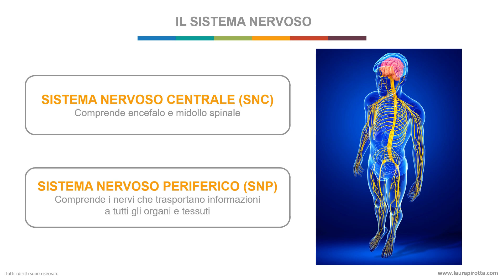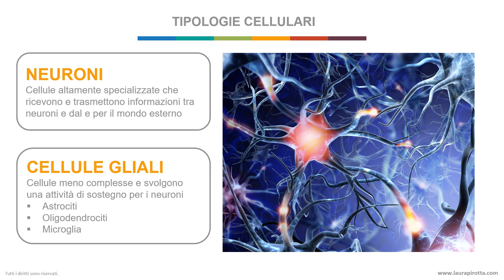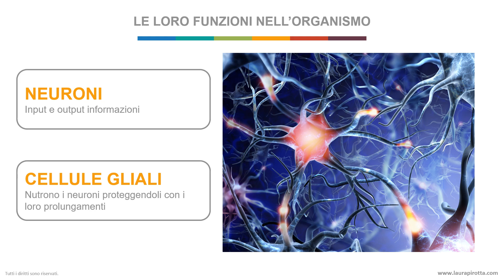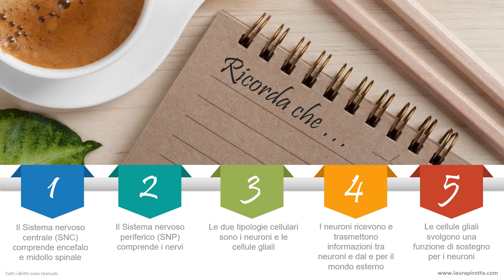Il sistema nervoso e le tipologie cellulari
Il biochimico russo Isaac Asimov, nel 1986 diceva che “il cervello dell’uomo… è l’organizzazione più complessa che conosciamo”. E aveva perfettamente ragione.

In questo video iniziamo questo viaggio alla scoperta del nostro cervello parlando del sistema nervoso e delle diverse tipologie cellulari.

Il sistema nervoso può essere suddiviso in 2 tipologie:
1. Il sistema nervoso centrale, anche detto SNC, comprende l’encefalo e il midollo spinale.
2. Il sistema nervoso periferico, anche detto SNP, che comprende i nervi che trasportano informazioni a tutti gli organi e tessuti

Sono possibili altre suddivisioni. Ad esempio il sistema nervoso autonomo (SNA), compreso in parte nel SNC e in parte nel SNP, che regola le principali funzioni della vita vegetativa.

Il sistema nervoso è costituito fondamentalmente da due tipi cellulari:
1. I neuroni
2. Le cellule gliali

I neuroni sono cellule altamente specializzate che ricevono informazioni dal mondo esterno o da altri neuroni, elaborano le informazioni e le trasmettono ad altri neuroni o a cellule specializzate che consentono il movimento.

Poi ci sono le cellule gliali che sono cellule meno complesse rispetto ai neuroni e svolgono una vera e propria funzione di sostegno per i neuroni stessi. Ci sono diversi tipi di cellule gliali come gli astrociti, gli oligodendrociti, i microglia.
La principale differenza tra neuroni e cellule gliali è legata alla loro diversa funzione all’interno nel nostro organismo. I neuroni hanno infatti il compito di ricevere informazioni, elaborarle ed inviarle. Quindi in sostanza svolgono un ruolo di input e output delle informazioni del nostro organismo. Le cellule gliali invece non hanno questo compito ma hanno comunque un’importanza strategica in quanto nutrono i neuroni con sostanze ad hoc proteggendoli con i loro prolungamenti. Grazie a questi prolungamenti le cellule gliali avvolgono l’assone del neurone dando vita alla guaina mielinica. Svolgono quindi un ruolo protettivo e di nutrimento dei neuroni.

Ricapitolando, ricorda che:
1. Il Sistema nervoso centrale (SNC) comprende encefalo e midollo spinale
2. Il Sistema nervoso periferico (SNP) comprende i nervi che trasportano informazioni a tutti gli organi e tessuti
3. Le due tipologie cellulari sono i neuroni e le cellule gliali
4. I neuroni ricevono e trasmettono informazioni tra neuroni e dal e per il mondo esterno
5. Le cellule gliali svolgono una funzione di sostegno per i neuroni